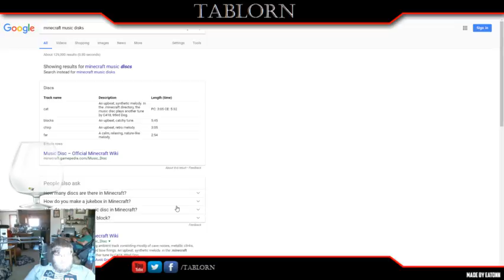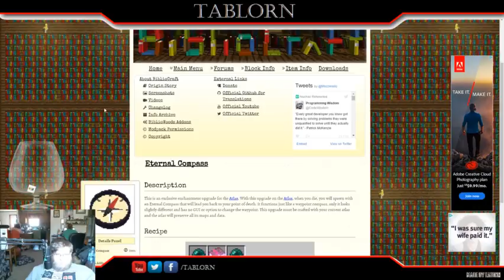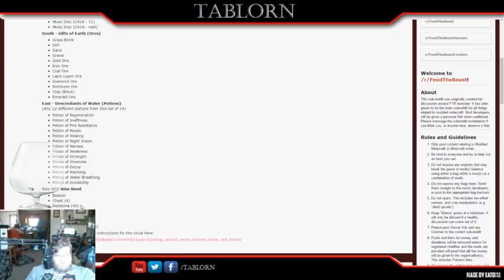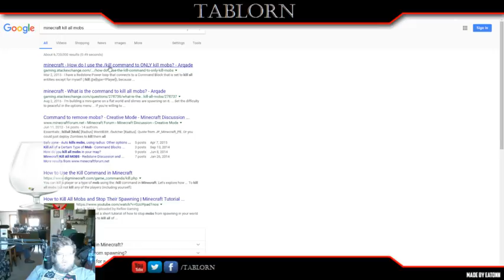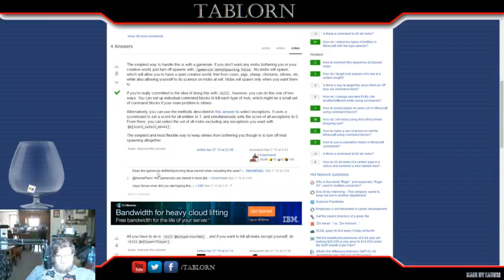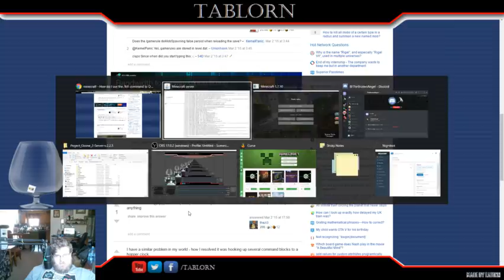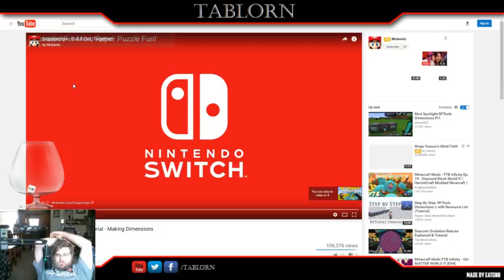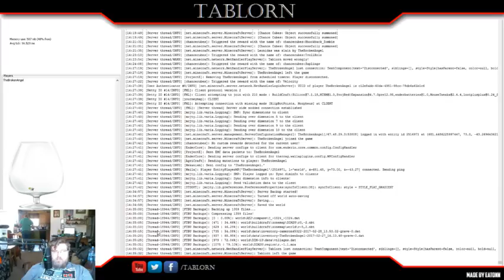Tab's Project ozone server! episode 23